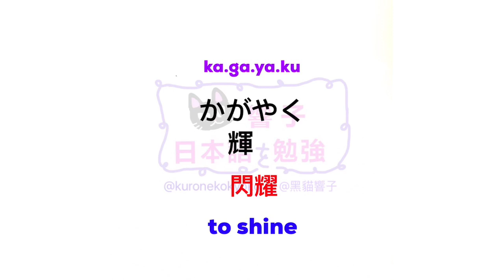JLPT N2 日本語能力試驗 | 大家的日本語 單語 | 日文自學 | Words 250［黑貓響子］